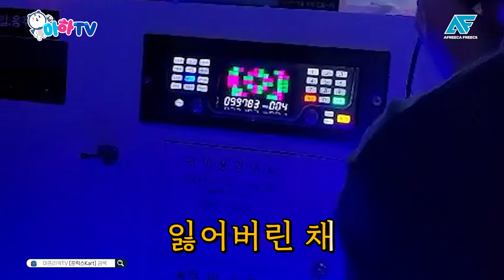[Freecs Kart] 아이템에이스의 생일을 축하합니다🥳 (feat. 카쁠쁠 장건 & 울컥한 임재원)｜아프리카 프릭스｜2021 카트리그 시즌2